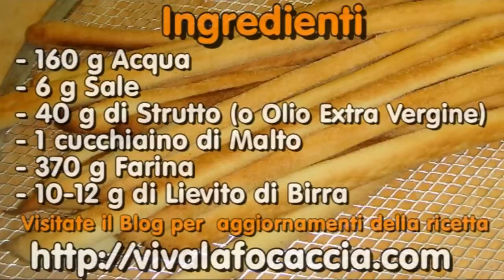La Video Ricetta dei Grissini Torinesi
la video ricetta dei grissini torinesi impastati e stirati a mano. Altre ricette sul mio blog